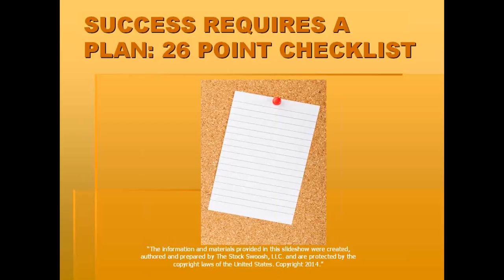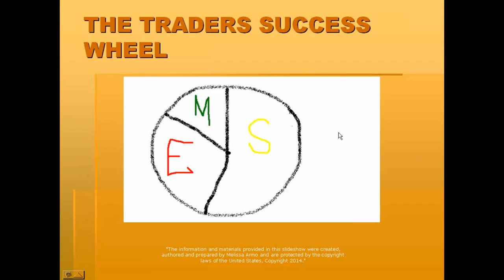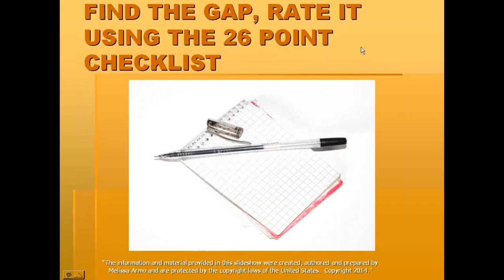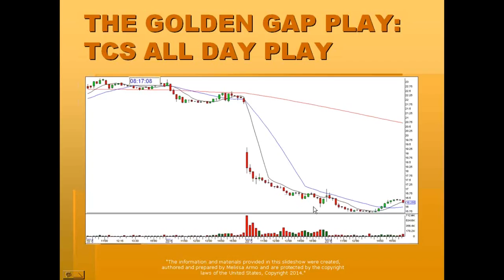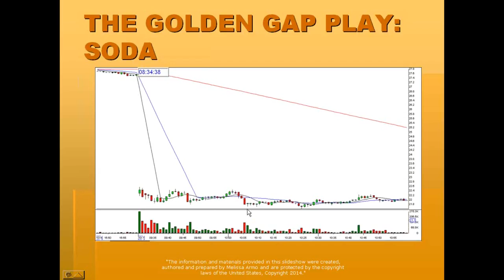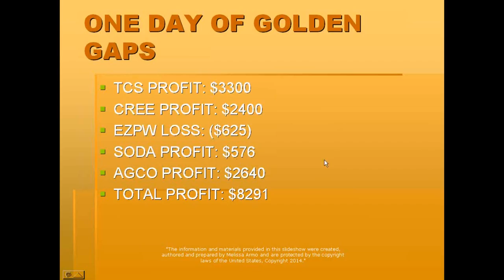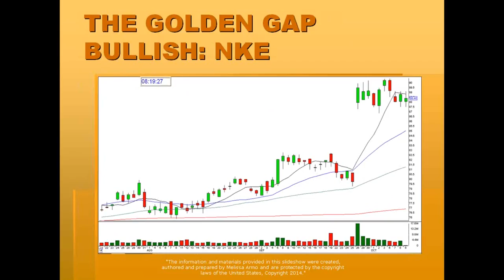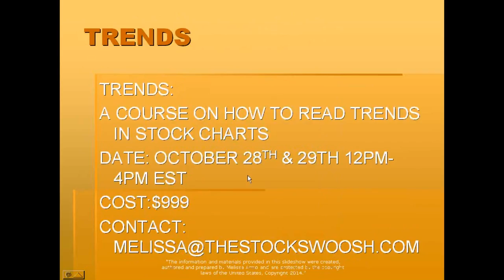Learn How to Make Six Figures Trading 30 minutes a Day | Melissa Armo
Learn advanced technical analysis skills.
Focus on reading price and stop reading price.
Stop second guessing yourself and gain conviction when trading.